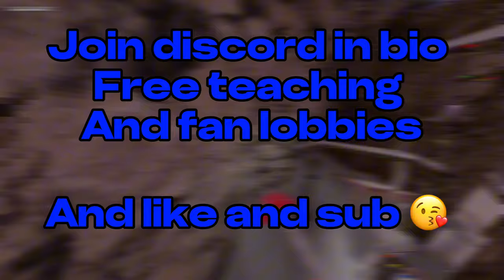I 1v3ed The Highest Rank in Gorilla Tag! (Pro Players)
I Played against 3 Sapphire Pros and things got intense at the end!
Thumbnail Made by @Qhanno